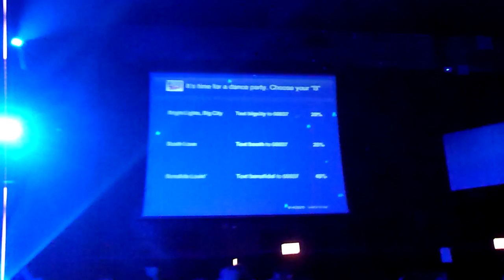En La Cocina jam - Umphrey's McGee - UM Bowl II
4.2.11 - Park West - The second option for Q1 was either Rocker part 2 or In the Kitchen with Spanish lyrics, or more affectionately known as, En La Cocina. Between the improv to start Q1 and the ensuing jam, you could just tell we were in for a special night!